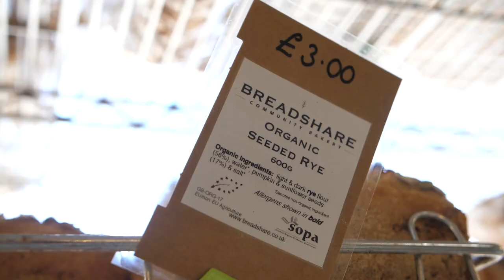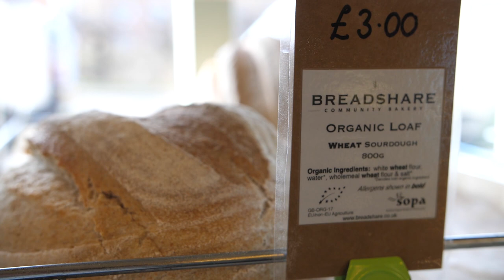Bread Share Community Bakery - The Planet Shine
Over the last 5 months, we've produced over 30 videos for The Planet Shine, taking us all over the world. The Planet Shine is a media platform with a focus on ‘making ethical choices easy'.